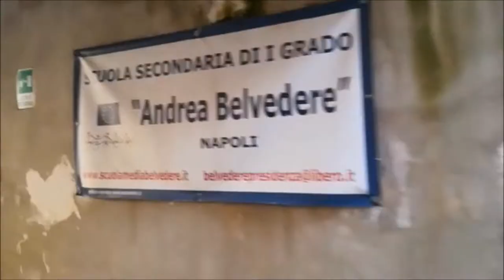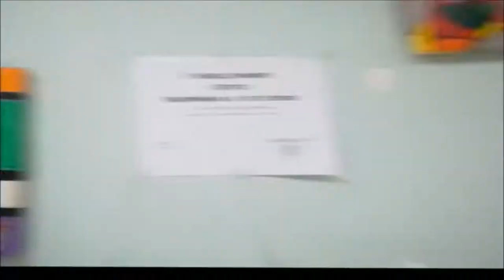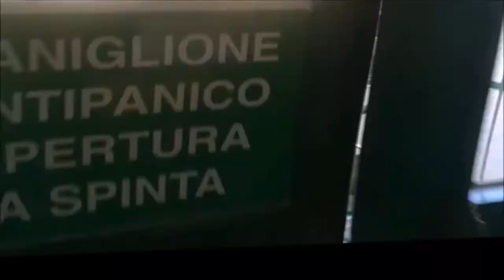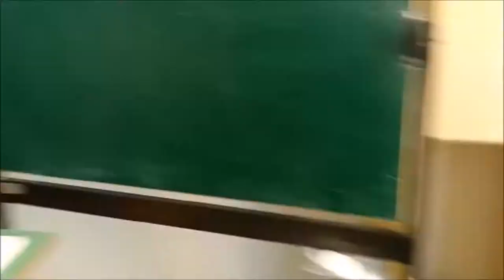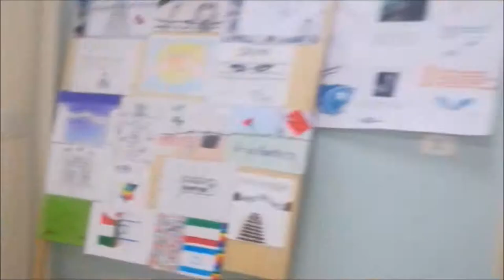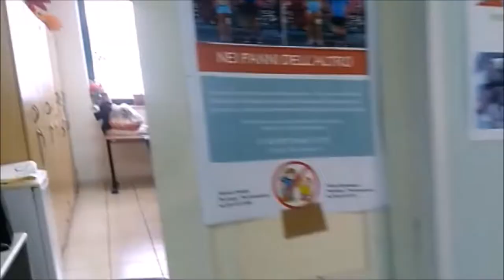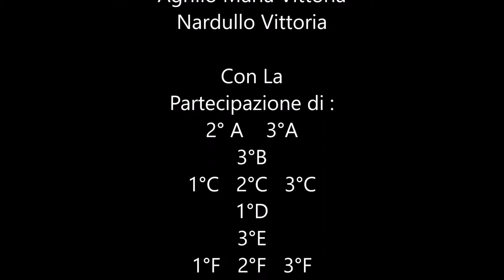MANNEQUIN CHALLENGE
La nostra scuola digitale